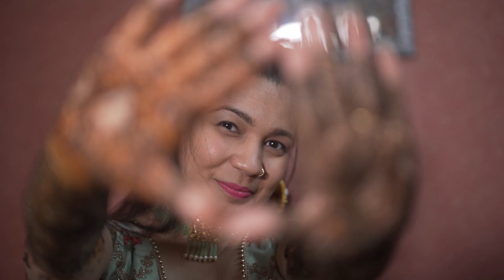Unfading love...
Malsons’ first from the soulful home of The Wedding Filmer, Peer Vi Tu is a modern-day love ballad performed by Harshdeep Kaur and Mohan Kannan. From the ace creator of all wedding videos comes a small piece of his heart over the years he’s spent creating memories for others.

Fun Fact: Peer Vi Tu was Virat Kohli and Anushka Sharma’s song of choice for their wedding!

● Female Vocals: Harshdeep Kaur
● Male Vocals: Mohan Kannan, Shahzan Mujeeb
● Music Composer: Amar Khandha
● Lyricist: Sonal Wadhwa
● Mixed & Mastered by Gaurav Chopra
● Label: The Wedding Filmer
●Ukelele and Strokes: Tapas Roy
●Recorded at Enzy Studios by Julian Mascarenhas

Video: The Wedding Filmer and team

Team Malsons:
● Founder & CEO - Shivam Malhotra
● Chief Operating Officer - Riya Majumdar
● Digital Head - Jaishankar Balakrishna
● PR Manager - Khusbu Gianani
● Youtube Manager - Gaurav Solanki
● Distributor - Believe India
● Legal - Desai & Partners

The lovely couples -
- [x] Varsha & Harshit
- [x] Mayesha & Sheahaan
- [x] Shalini & Parshwa
- [x] Gopalika & Dhruv
- [x] Anuva & Rohan
- [x] Kanika & Ritik
- [x] Pernia & Sahil
- [x] Rachna & pavi
- [x] Nandani & Karan
- [x] Sarvanna & Varsha
- [x] Pooja & Arpit
- [x] Sonya & Harsh
- [x] Moksha & Aamir
- [x] Vandini & Krishna
- [x] Nadia & Vaibhav
- [x] Kresha & Vanraj
- [x] Danny & Ishita
- [x] Ricca & Andrew
- [x] Uday & Purva
- [x] Meher & Sameer
- [x] Gayatri & Vallabh
- [x] Sunaina & Vikram
- [x] Inderpreet & Simranjeet
- [x] Varshini & Rohit
- [x] Rohan & Radhika
- [x] Amrita & Balraj
- [x] Jhalak & Siyam
- [x] Jas & Roma
- [x] Karan & Kirtana
- [x] Hannah & Saif
- [x] Sushant & Anisha

Lyrics:
Ishq wargey, te, Ishq hi palley
Ishq hi disda, Jede ishq ich jhalley
Rooh vi teri,
Main vi tera, rabba
Dillan wich tera hi basera
Mele aasaan de
Ghedey saahan dein
Tethon, pyaareya!
Ve Peer vi tu
Piyaar vi tu
Deen vi tu
Imaan vi tu
Ve meet vi tu
Preet vi tu
Mainda Yaar vi tu
Qaraar vi tu!
Ishq lagan o lagee
Laggey jiven yaar bulainda
Kaashi ton, Kaaba ton
Uchcha saanu yaar disainda!

Music in this video
Listen ad-free with YouTube Premium
Song
Peer Vi Tu (feat. Mohan Kannan, Shahzan Mujeeb)
Artist
Harshdeep Kaur, The Wedding Filmer
Album
Believe Music (on behalf of Malsons), and 1 Music Rights Societies